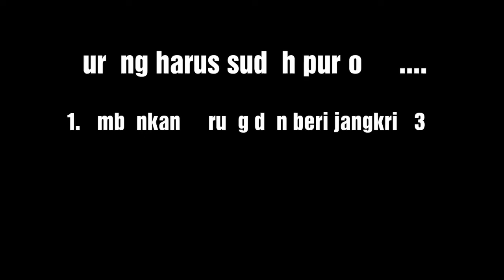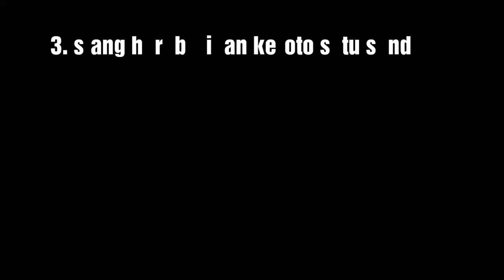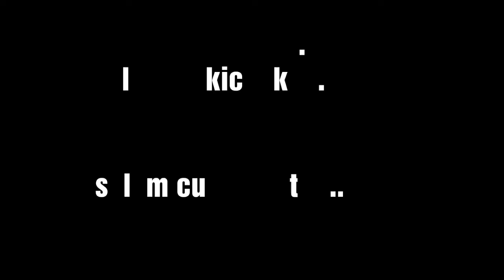CARA PERAWATAN KACER AGAR CEPAT GACOR INI TIPSNYA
halo sobat ff kicao

Video ini berisi tips cara perawatan kacer agar cepat gacor, membuat kacer bahan yang sudah purtotal agar cepat bunyi/gacor dalam hitungan beberapa hari / minggu saja tergantung karakter burungnya, tips perawatan kacer agar cepat gacor juga bisa anda terapkan pada burung lain seperti murai batu, crukcuk dll, jenis burung pemakan serangga.

Mudah mudahan video ini bermanfaat
buat temen temen kicao

jika ada pertanyaan tulis dikolom komentar nanti akan langsung saya respon
dan jangan lupa sher jika video ini bermanfaat.

karena sekecil apapun ilmu jika bermanfaat untuk orang lain akan menjadi pahala yg tak pernah putus

lestari alamku..
lestari kicaoanku...

salam cuit...cuit...
ff kicao